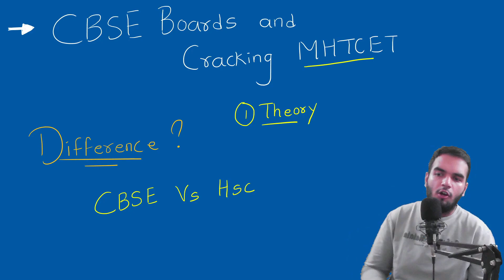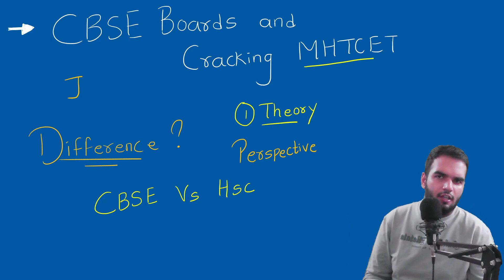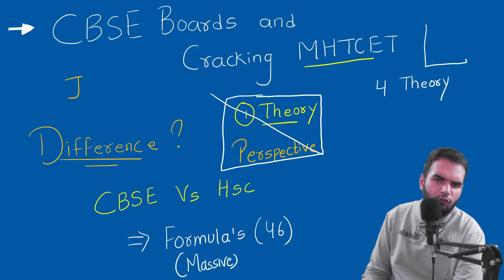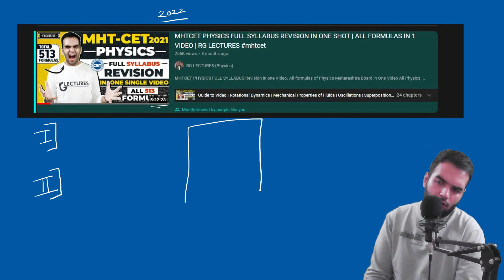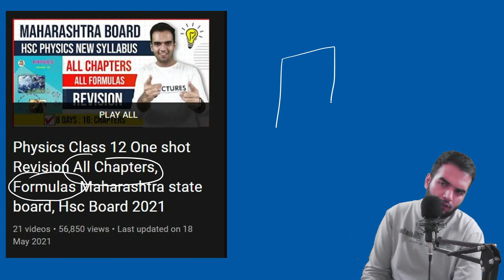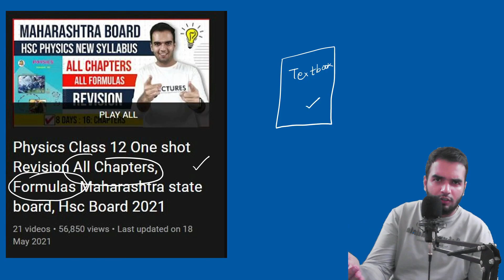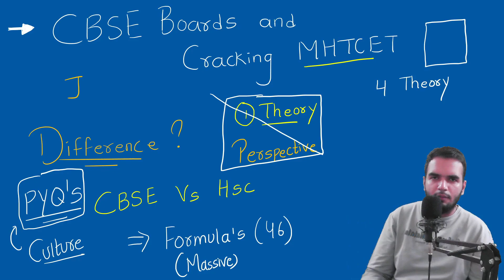How CBSE students can crack MHTCET ? Tips for CBSE Board Students for MHTCET 2022 | Physics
This video is for those students whoa re from Cbse board and want to give MHTCET exam
as cbse textbooks and hsc board textbooks are different, they get confused easily.
So here I have mentioned 2 steps for CBSE students to Give MHTCET Exam

0:00  Step 1
4:20 Step 2